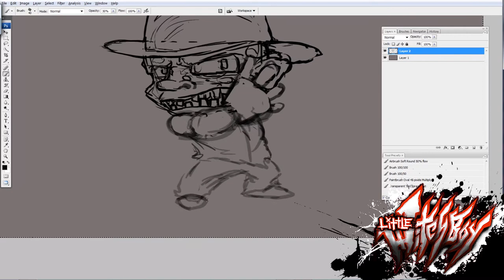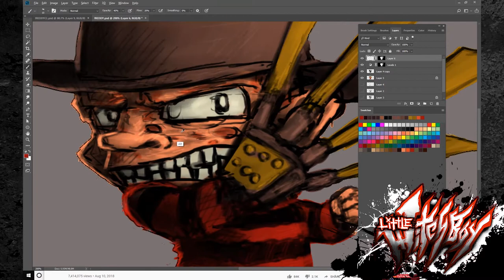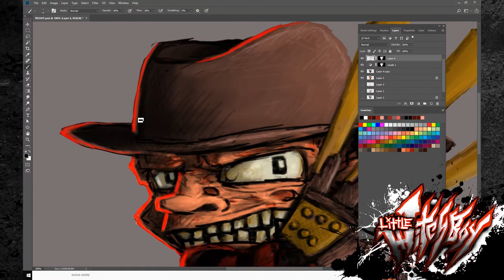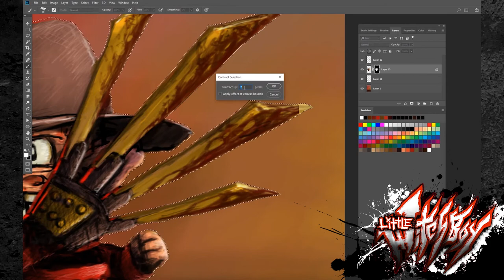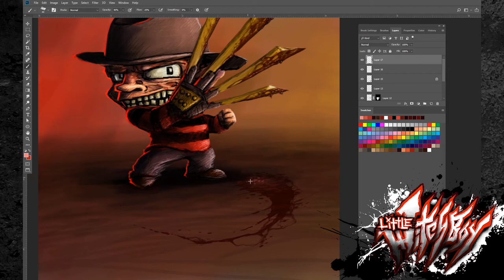Mini Meanie Series - FreDdy kRuegEr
You think FREDDYs DEAD? Hell no he aint. This lean mean mini version of him is alive and ready kick some ass. Have a look see in my very first painting video. Catch yall on the flipside.

"Why was I born" - by Iggi Pop